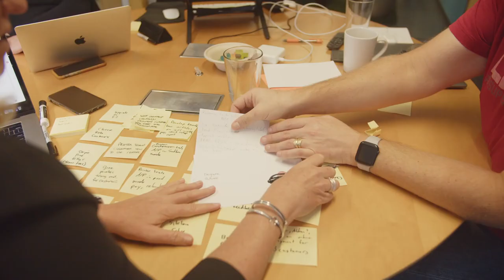First Line Software and Web2Print Working Together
Web2Print has brought some of the most innovative software solutions to the print industry over the last 10 years. First Line Software is a valuable partner that enables that innovation to be created in a fast, effective, and efficient solution.